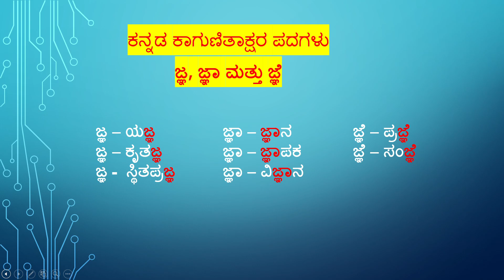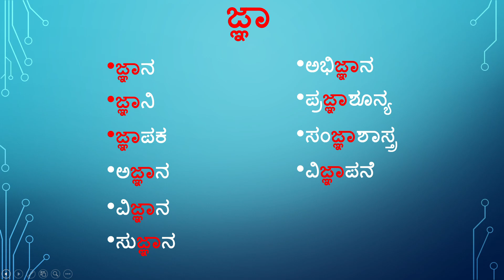ಕನ್ನಡ ಕಾಗುಣಿತಾಕ್ಷರ ಪದಗಳು| ಜ್ಞ,ಜ್ಞಾ,ಜ್ಞಿ,ಜ್ಞೀ,ಜ್ಞು| kannada kagunitakshara padagalu | gnya, gnya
ಕನ್ನಡ ಕಾಗುಣಿತಾಕ್ಷರ ಪದಗಳು| ಜ್ಞ,ಜ್ಞಾ,ಜ್ಞಿ,ಜ್ಞೀ,ಜ್ಞು | kannada kagunitakshara padagalu | gnya, gnya, gnyi, gnyee |

Please go through other kagunitakshara videos

ಜ್ಞ,ಜ್ಞಾ,ಜ್ಞಿ,ಜ್ಞೀ,ಜ್ಞು
ಕನ್ನಡ ಕಾಗುಣಿತಾಕ್ಷರಗಳು